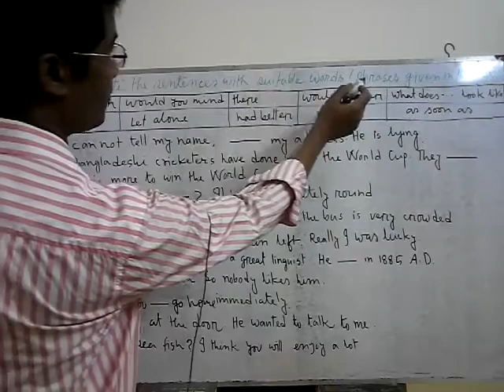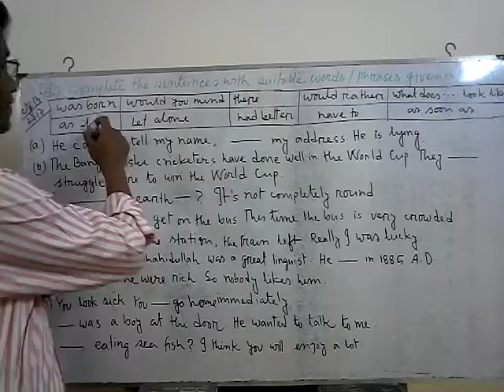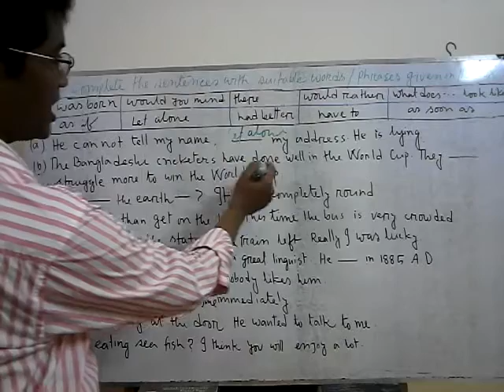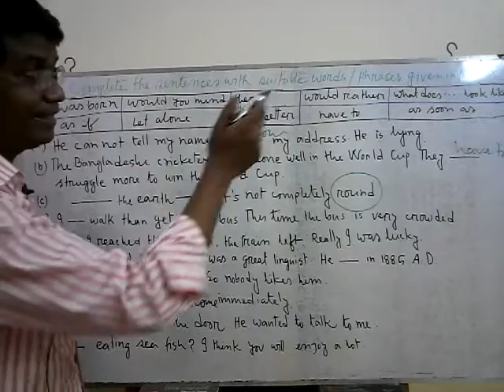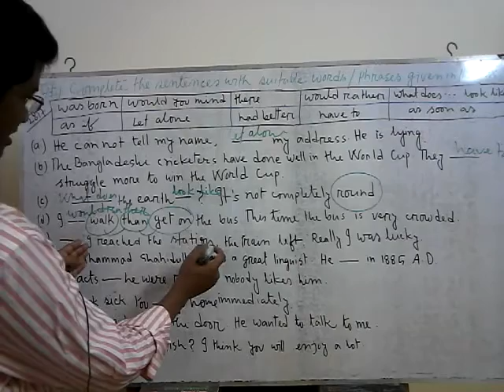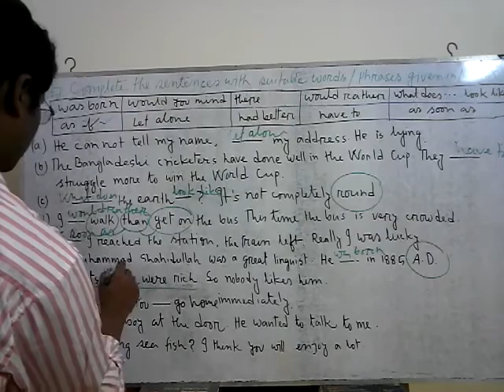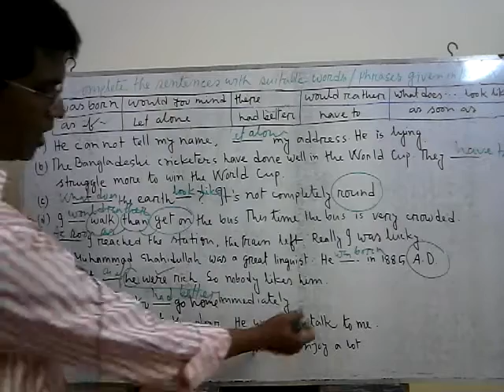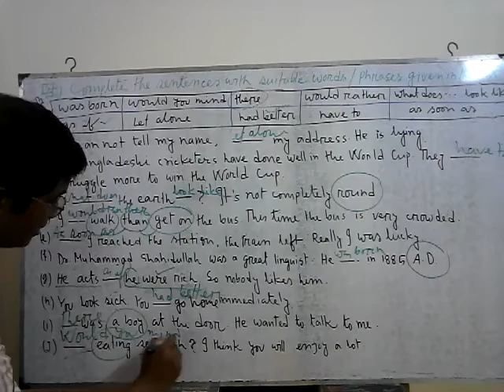## Exercise on the Use of Some Special Words/Phrases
Md.Abdur Rouf,Lecturer in English, Kulgaon City College, Bayezid,Ctg